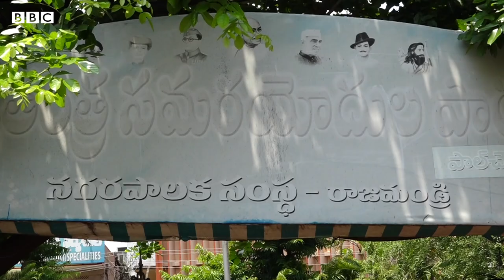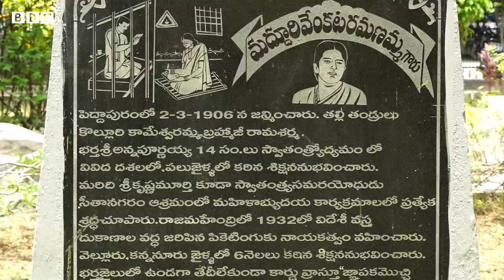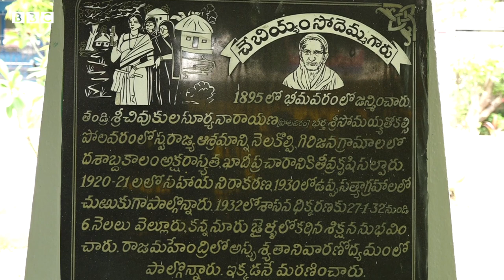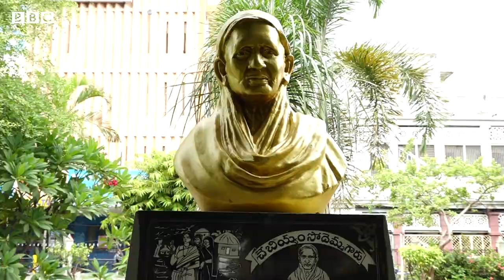Freedom Fighters: ఆ 12 మంది మహిళలను బ్రిటిషర్లు అరెస్ట్ చేశారు, వారిలో ఒకరు జైల్లోనే ప్రసవించారు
తెలుగునాట స్వాతంత్ర్య ఉద్యమంలో కీలక భూమిక పోషించిన ఆ పన్నెండు మందినీ బ్రిటిషర్లు జైల్లో బంధించి హింసించినా వారు వెనకడుగు వేయలేదు. వారి త్యాగాలకు గుర్తుగా రాజమహేంద్రవరంలో వాళ్లందరి విగ్రహాలతో పార్కు ఏర్పాటు చేశారు.